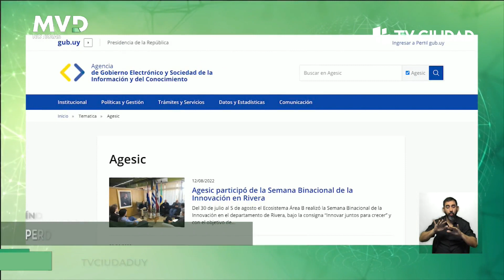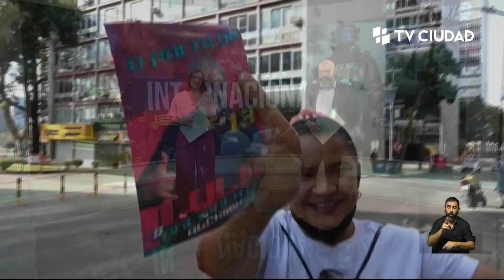MVD Noticias Primera Edición 30/09/2022